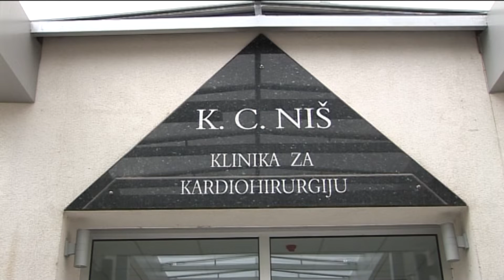belami.rs - Lekarima će biti omogućem dopunski rad